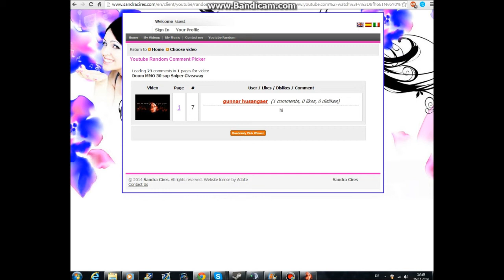Doom MMO giveaway Winner is.....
Hey guys this is the 50 subs giveaway good job to the winner and sry for all that get nothing more giveaways comming soon